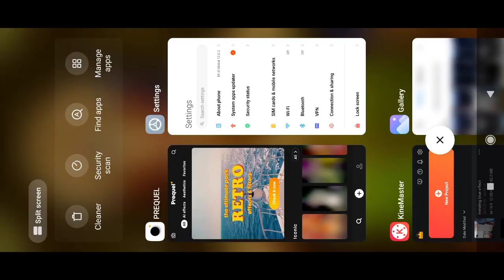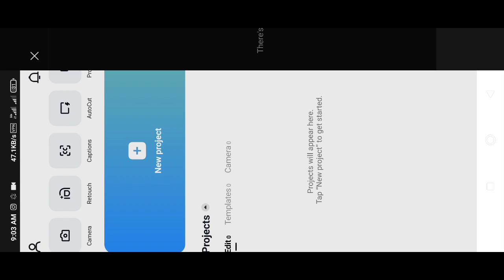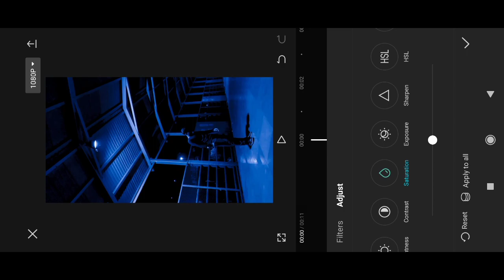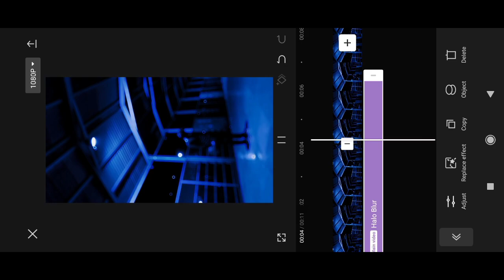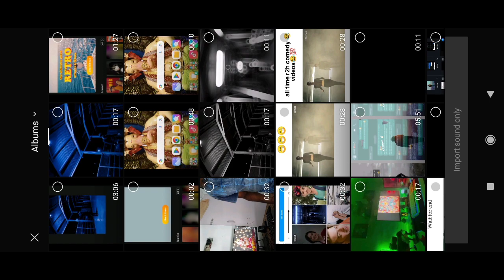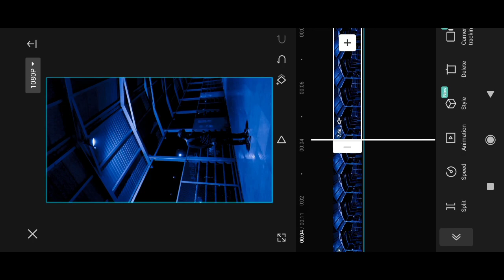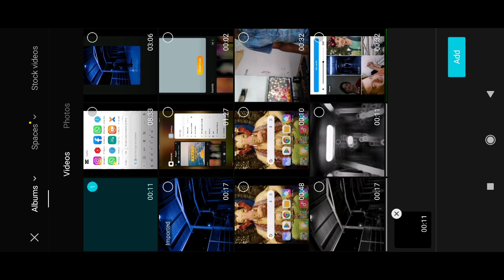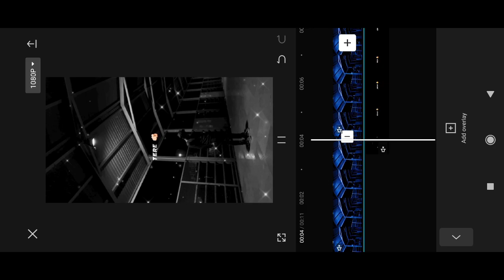let me down slowly x tere pehlu mein rehlu reels editing | trending reels editing | Capcut video ed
hi friends in this video I show you how to edit let me down slowly x tere pehlu mein rehlu reels editing

Capcut app download from Google

prequel app FREE on Play Store

your quares-
let me down slowly x tere pehlu mein rehlu reels editing
layrics left right video editing
instagram reels layrics left right
reels layrics left right video editing
layrics left right video editing 2023
layrics left right Instagram reels
layrics left right reels editing
layrics video editing 2023
mc Stan Reels Editing
mc stan reels video editing
mc stan video editing
mc status video
mc stan reels video editing tutorial
mc stan rap song
rap cover song
mc stan rap cover song
rap cover song video editing
rap cover song reels editing
rap cover song reel
rap cover song reels video editing
rap cover song mc stan
rap cover song mc stan video editing
blinking light effect
blinking effect
blinking effect vn app
blinking light effect vn app
body effect
body lighting effect

bulb blinking effect video
editing